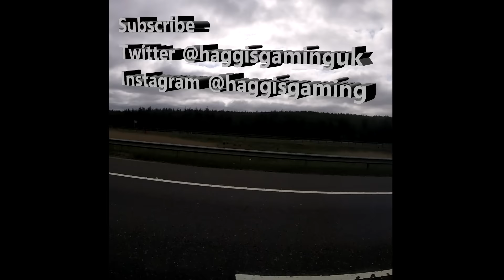Lets Play Driving Vlog - Out for a Drive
Welcome to Haggis Gaming. I'm a Scottish Gamer currently playing and uploading videos of Cities Skylines, GTA V, The Sims 4 & Minecraft. Decided to do a vlog while we take a drive down to my friends house. We have a look at his superbike.Hope you enjoy the footage.

like the video and leave a comment to let me know what you think.

Thanks
Haggis